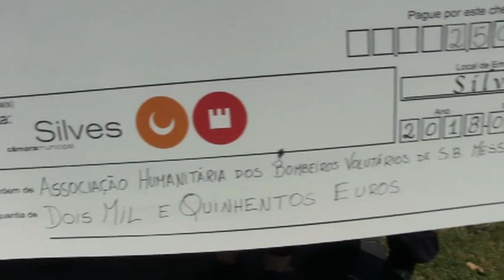Silves Tour 2018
A edição de 2018 do Silves Tour apoiou os Bombeiros Voluntários de SB Messines.